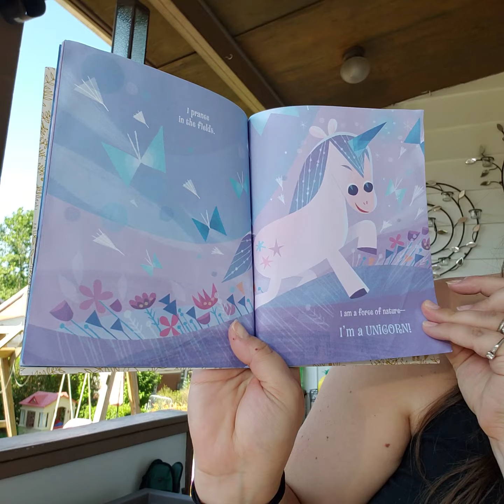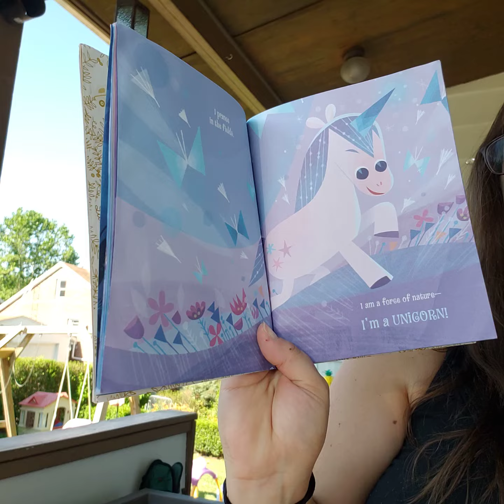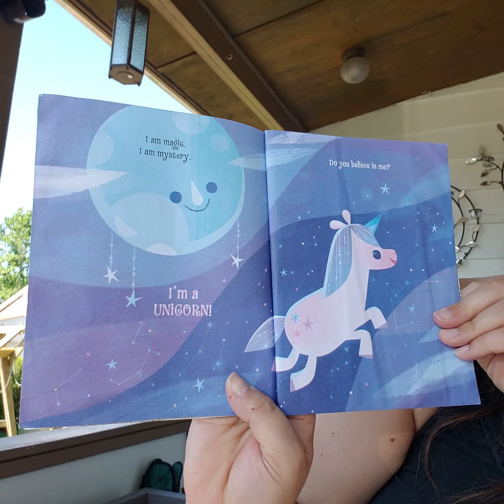Storytelling - I'm a Unicorn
A reading of I'm a Unicorn by Mallory Loehr